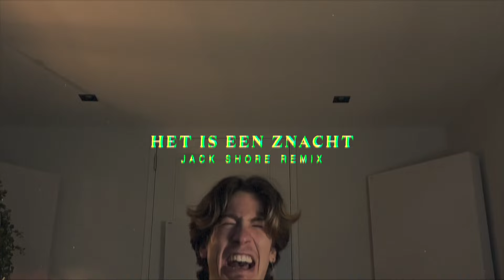I Remixed Guus Meeuwis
HIS LAST SHOWS!! So people told me i have to remix ittt!!! a legend, also I'm playing some dutch festivals this summer!!! Info below!!!